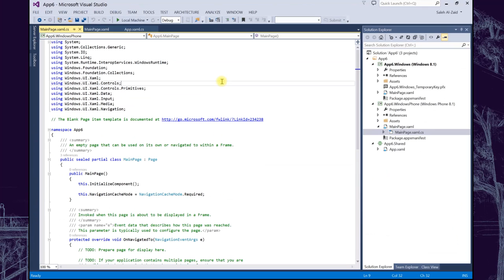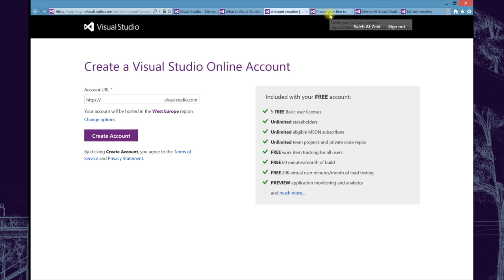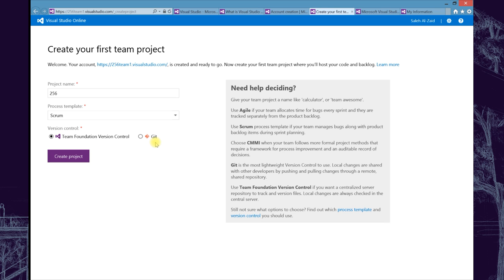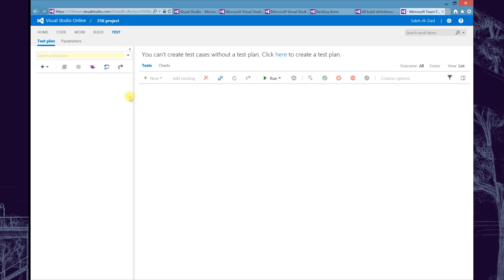في256ثانية الحلقة 6: Visual Studio و Visual Studio Online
مقدم الحلقة: المهندس صالح الزيد، اختصاصي منصات تقنية في مايكروسوفت السعودية. يمكنكم التواصل على تويتر

عن الـ  Visual Studio  و الـ Visual Studio Online

لينكات الحلقة:

لتحميل نسخة الـ Visual Studio Community Edition المجانية

و أهم مزايا الـ Visual Studio

دعم  Apache Cordova لتطوير تطبيقات على الـiOS و Android على الـ Visual Studio

موقع إضافات الفيجوال ستديو

التسجيل في الـVisual Studio Online و عرض أهم مميزاته

درس عن أساسيات الـVisual Studio Online من أكاديمية مايكروسوفت المجانية

ولدروس مجانية تقنية و برمجية في مختلف التقنيات، زروا وسجلوا في أكاديمية مايكروسوفت المجانية على الانترنت Microsoft Virtual Academy